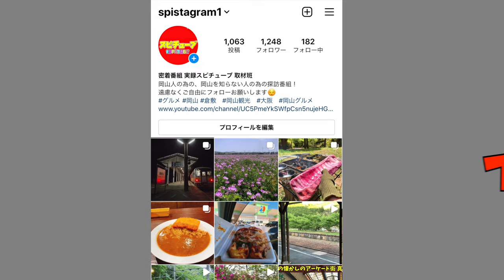限界集落の叫び【ダム湖の底にある消滅集落が出現から辿る！】沈まなかったもう一つの学校があった！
【岡山県の湯原ダム湖の底にある消滅集落が出現】江戸時代の墓石・土葬壺や小学校跡を発見！《200年前の痕跡》

【岡山県の湯原ダム湖の底にある消滅集落が出現 /続編】小学校跡をたどると新たなる発見があった！

再生リスト